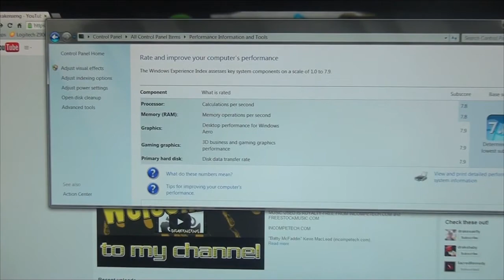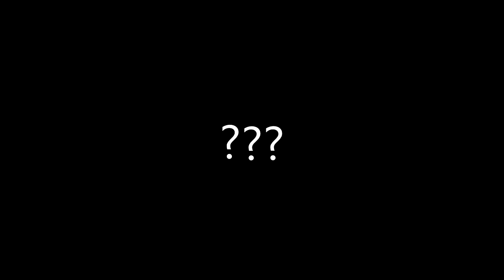UPDATE Gaming Progress #8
This video was recorded using the Sony Handicam HDR-CX300
The audio was recorded with Plantronics Gamecom 780 headset
...the headset broke after this recording. my own fault, the right ear side, plastic headband broke off...

2014 first ever custom pc build setup/rig video.

darkness is coming.mp3